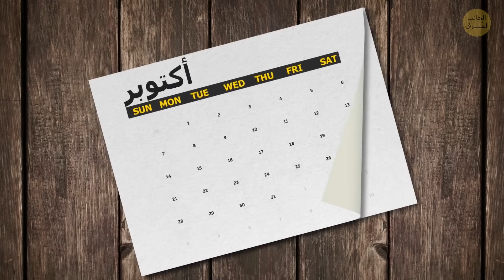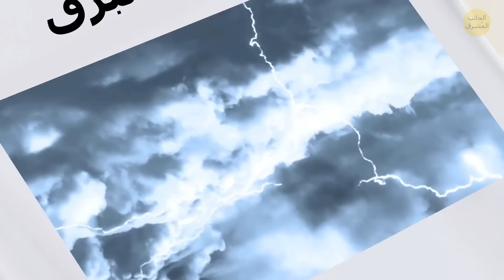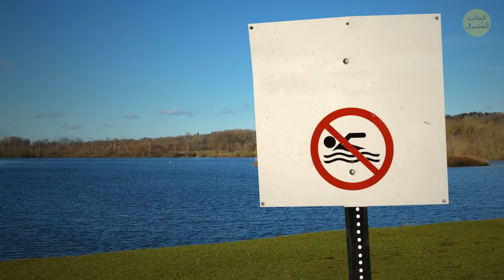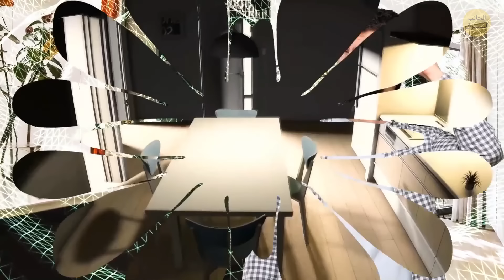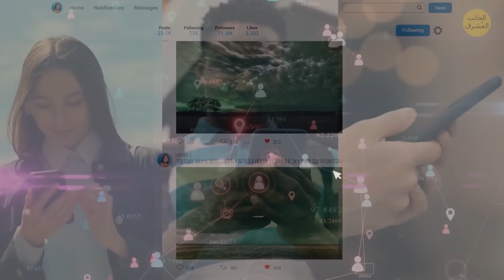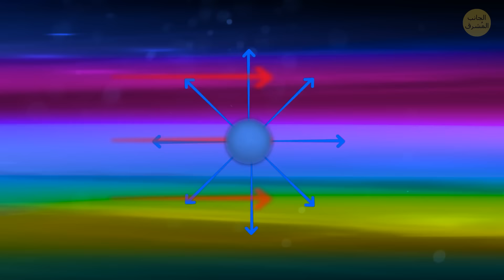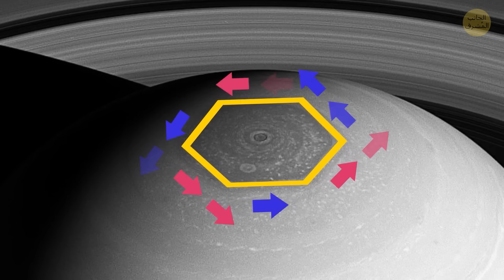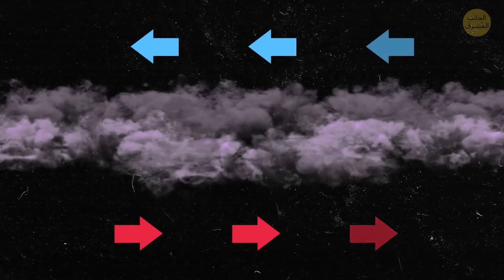ظواهر طبيعية حقيقية غريبة جدًا، تبدو سريالية